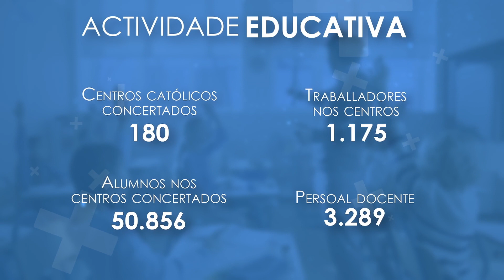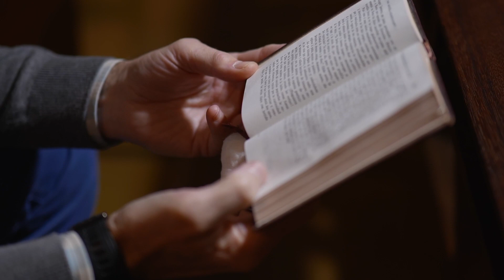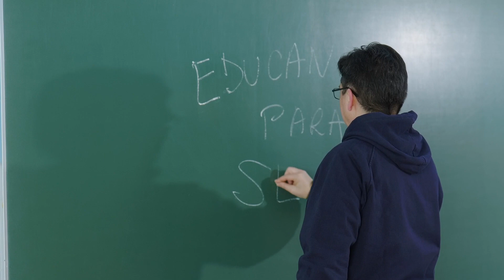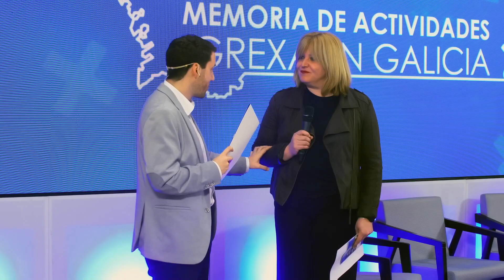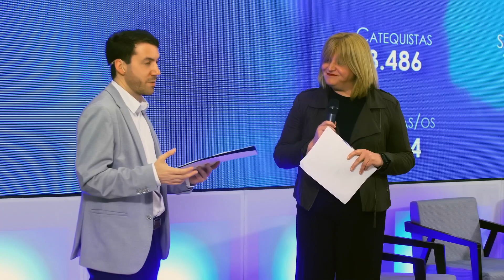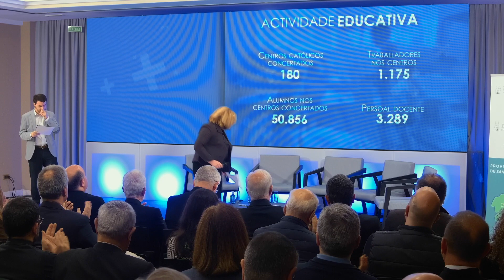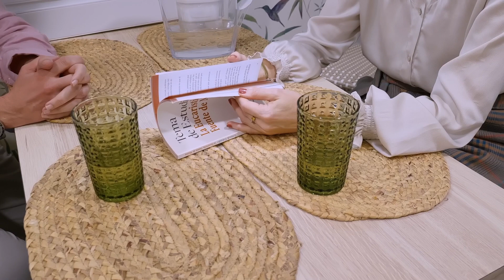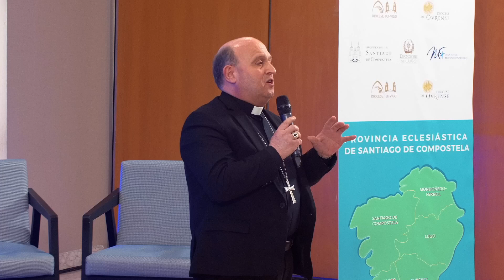IgrexaEnCamiño Presentación da Memoria Económica e de Actividades da Igrexa en Galicia 2022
Esta presentación es fruto del trabajo conjunto de las cinco diócesis gallegas que, en un ejercicio de transparencia, han querido dar cuenta de la labor que la Iglesia católica ha desarrollado en la comunidad autónoma, durante el año 2022.

Acto celebrado en el Hotel Oca- Porta do Camiño de Santiago de Comostela el jueves 2 de mayo de 2024

Cada gesto y cada acción hablan de la generosidad y entrega que los cristianos de Galicia viven como don y tarea. Por eso, mediante este acto de presentación de la «Memoria Económica y de Actividades de la Iglesia en Galicia» del año 2022, los obispos de la provincia eclesiástica agradecen la contribución de todas las personas que sienten la Iglesia como su propia familia, al tiempo que solicitan «el necesario compromiso para que, corresponsablemente, llevemos adelante la misión que nos ha sido confiada al servicio de los hombres, nuestros hermanos».